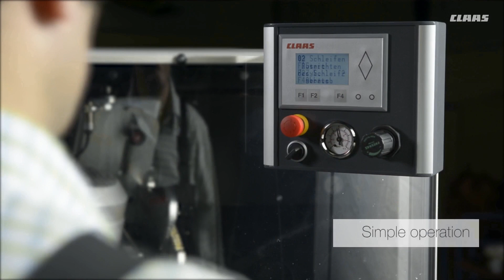Апаратът за наточване на ножове AQUA NON STOP COMFORT на CLAAS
Заявете заточване във филиалите ни!
Само сега, преди сезона, РАПИД КБ Ви предлага заточване на ножове за балопреси и самонатоварващи се ремаркета на преференцална цена!